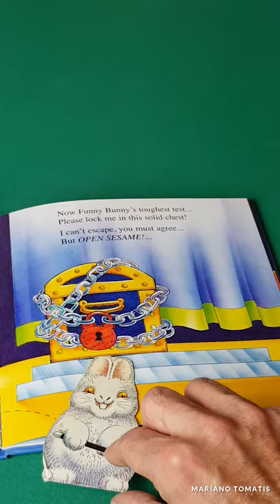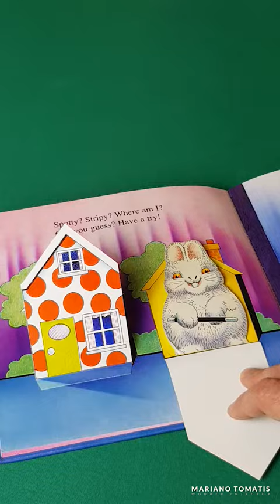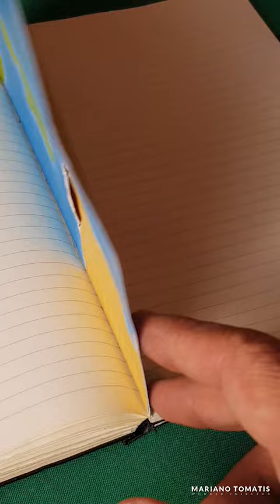Aprire un varco - Mesmer in pillole 054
Anche se odiate i tagli di Fontana, non potete non amare quelli di Funny Bunny, il magico coniglio bianco di Fowler e Wood!
Puntata di martedì 11 dicembre 2018.